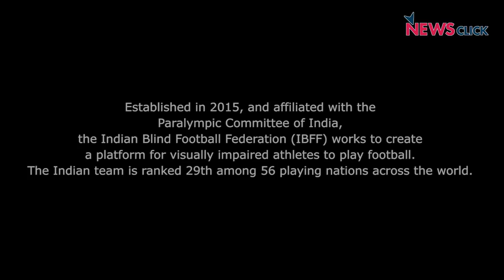Beautiful game with the visually impaired: Story of blind football in India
Since 2015, the Indian Blind Football Federation (IBFF), has established a network of institutes in the country to give football training to visually challenged boys and girls. Be it at the first training centre in Kochi, or the National Institute for the Visually Handicapped (NIVH) in Dehradun, the players hit the ground chasing not just goals but also many dreams — from the sense of freedom while running with the specially-made ball, to Paralympic qualification and scoring goals like Cristiano Ronaldo...